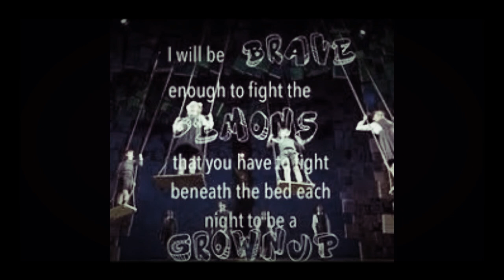I’m here Matilda the musical